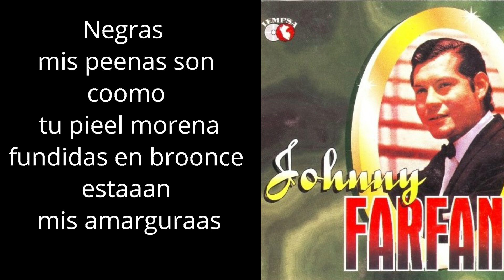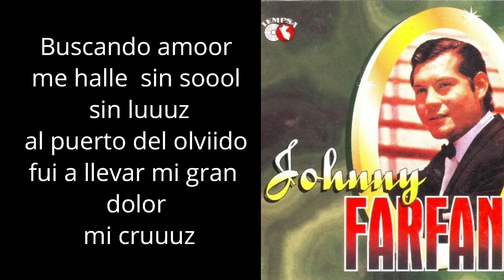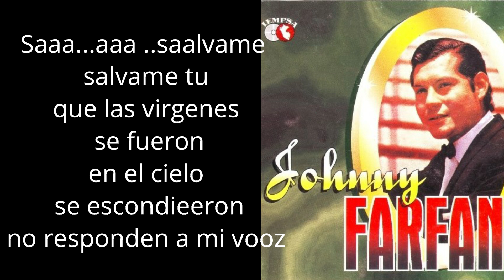Virgen negra - Karaoke (Jhonny Farfan)